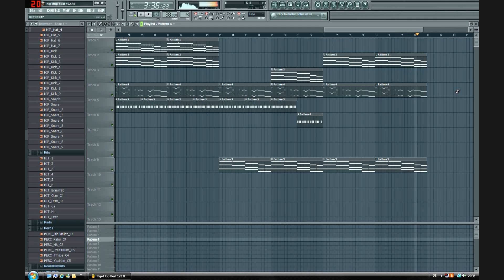Sad Melancholic Piano / String Beat [Instrumental]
Fl Studio, Fruity Loops Studio 10, Sad Hip-Hop Beat, Melancholic Beat, Strings, Piano, Arenem Beatz, 2012